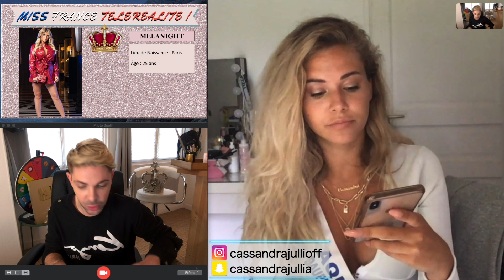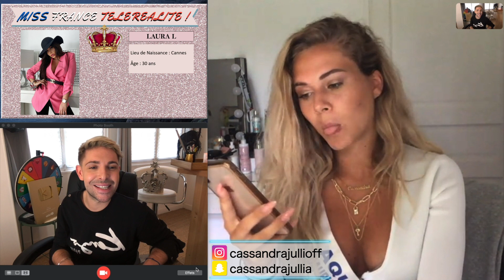Dita, Maéva, Mélanight, Laura, Nathanya : « Plus jolie avant chirurgie » « Pas classe »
Une seule candidate obtient 10 points ! Cassandra note sur 3 critères (Classe, Physique, Élocution) les capacités de chaque candidates au premier concours de Miss France Télé-Réalité 2020.

📖 Mon livre - Pour Devenir qui je suis 📖